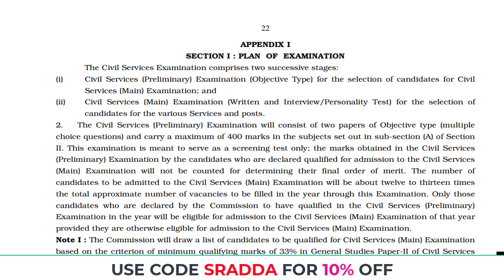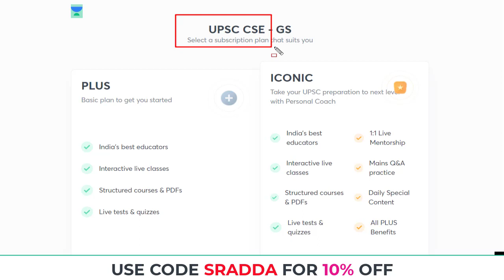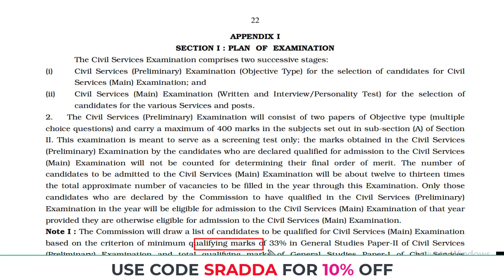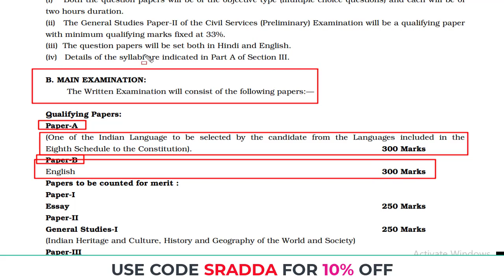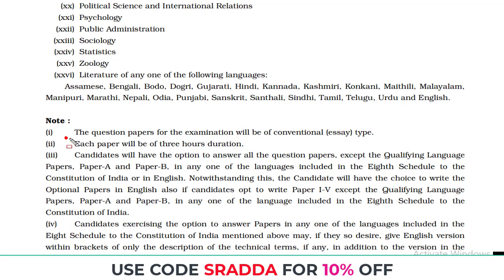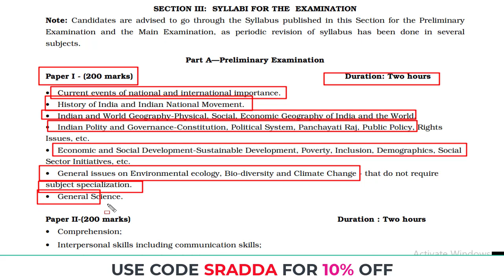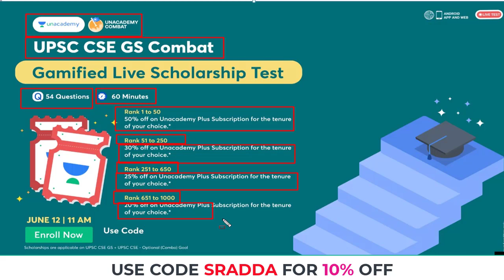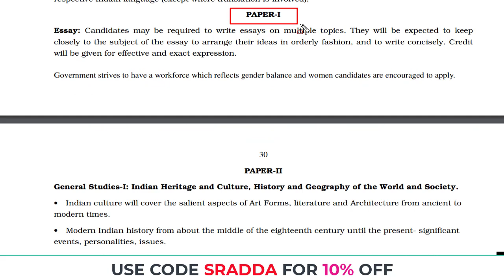IAS Syllabus and Exam Pattern | IAS Syllabus and Exam Pattern in Hindi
IAS Syllabus and Exam Pattern 2023 → Use Code: SRADDA

IAS Syllabus and Exam Pattern | IAS Syllabus and Exam Pattern in Hindi | IAS Syllabus and Exam Pattern Subject